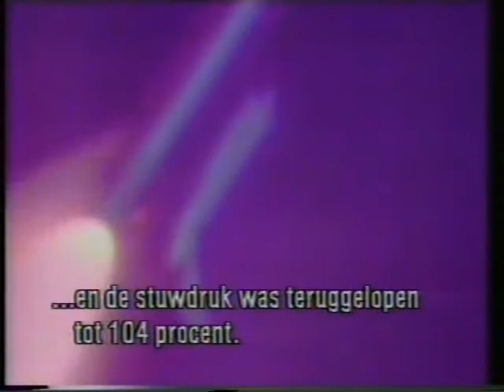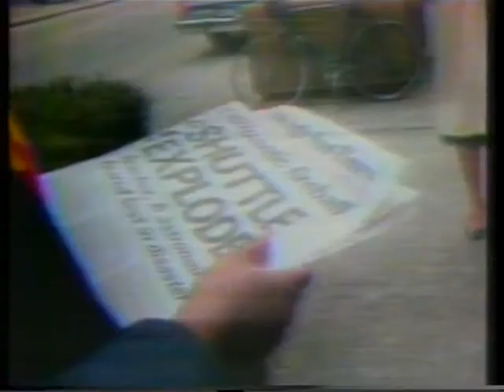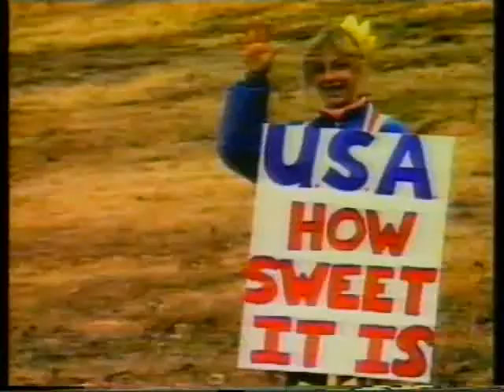STS51L Journaal Achter het nieuws Jeugdjournaal NOS VARA 1986 01 29 02 01